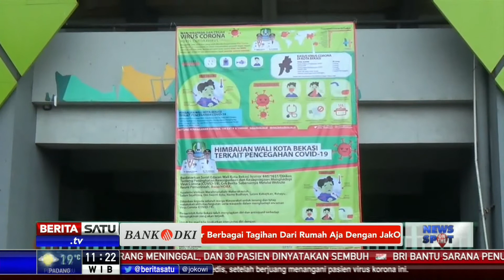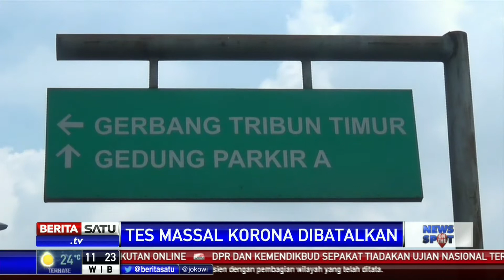Potensi Penularan Tinggi, Rapid Test COVID-19 di Stadion Bekasi Batal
Rencana rapid test (pemeriksaan) Covid-19 (Corona) secara massal di Gelanggang Olahraga (GOR) Bekasi akhirnya dibatalkan.